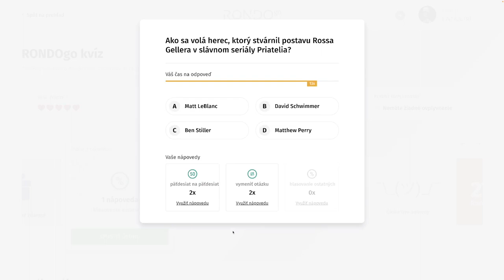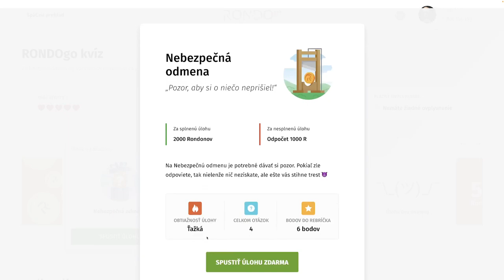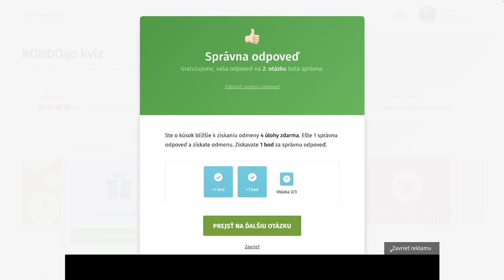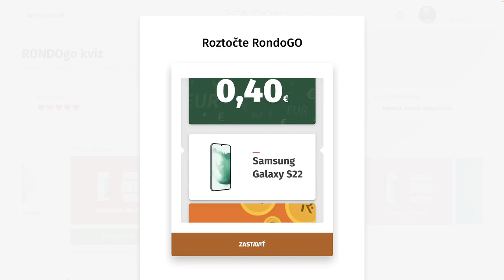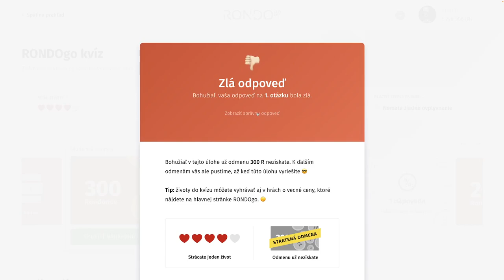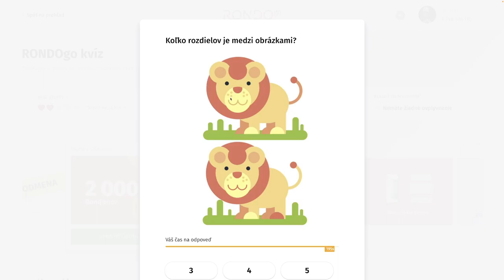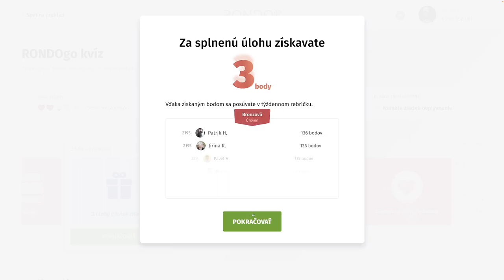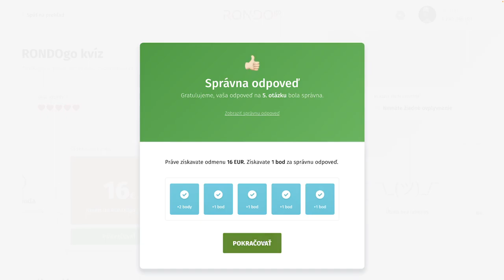RondoGO kvíz - CCXCV